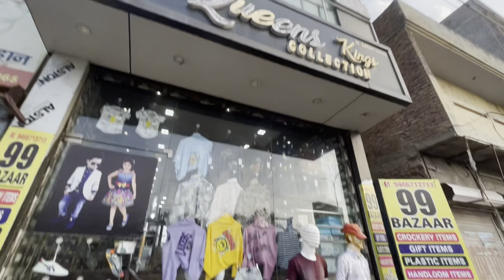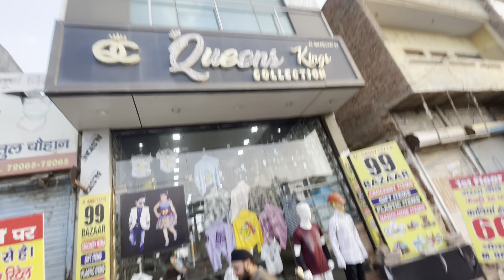Bullet krvali wash | gyani ne ki shopping | preet bhai ki job lg gyii